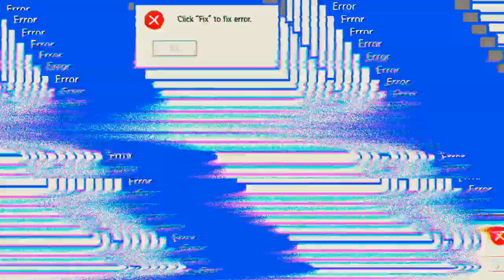B1, SU 85B und M5A1 Stuart 'WoT'